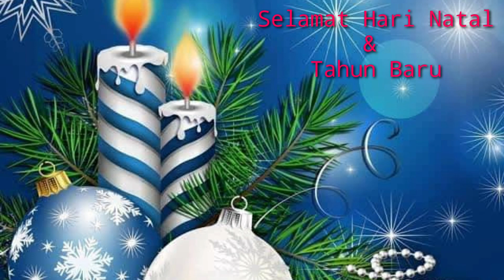KARENA KITA- Waktu Kecil Kita Merindukan Natal - Denny Pigay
Waktu kecil kita merindukan Natal